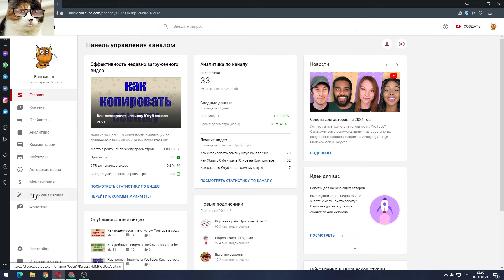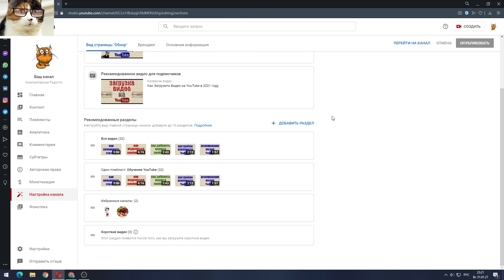Как сделать раздел Короткие Видео Ютуб Shorts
Короткие видео Shorts в Ютуб сейчас стали мега популярными! Но для них обязательно нужно сделать специальный раздел, чтобы их видел поисковик и они стали набирать свои обороты. В этом видео я покажу как создать раздел Короткие видео и в результате чего попасть на ваши короткие видео сможет большая часть аудитории youtube. Так же как ваши все видео делятся на различные разделы по темам, так и этот раздел должен быть отдельным, сугубо под видео Shorts. Как добавить такой раздел и что это такое, всё вам покажу и расскажу!